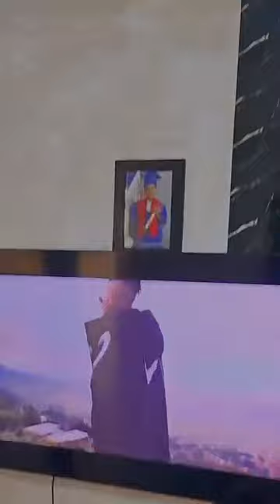Jenny Queen ( Yon jounen nan sendoming )